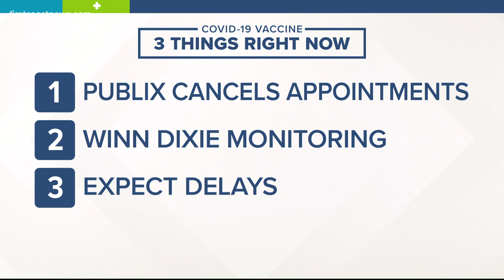Vaccine Team: 3 Things Right Now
Delays in getting the vaccine may be caused by winter weather.